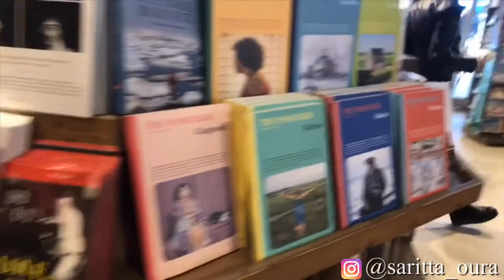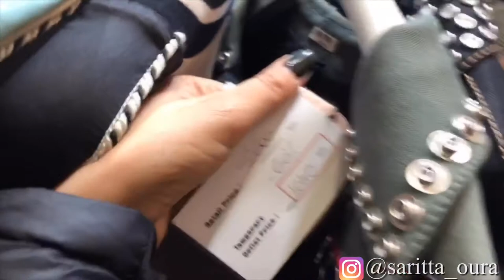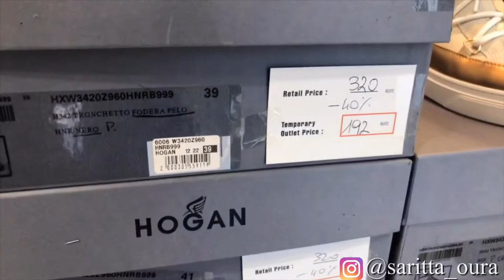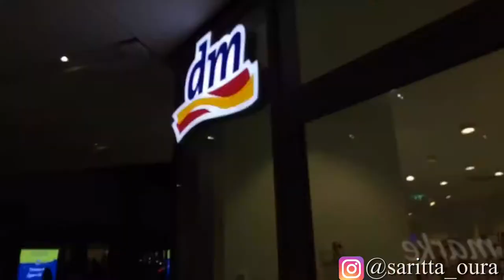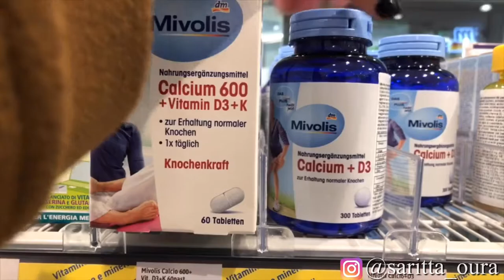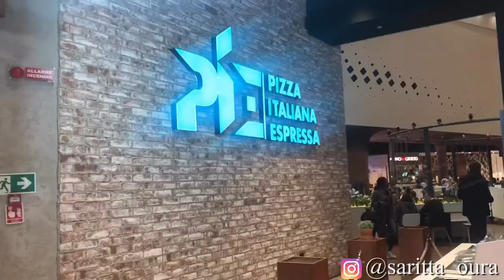VLOG 2: come shopping with me in Milan & Movie night with my friend| جولة تسوق و سينما في ميلانو